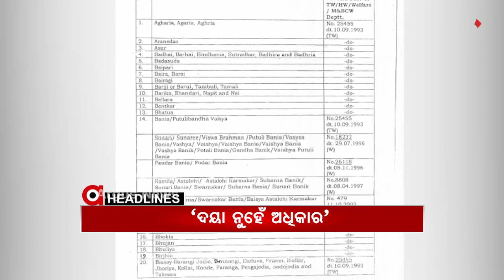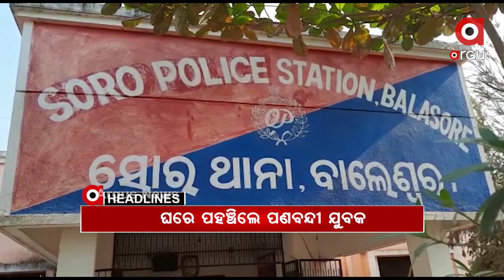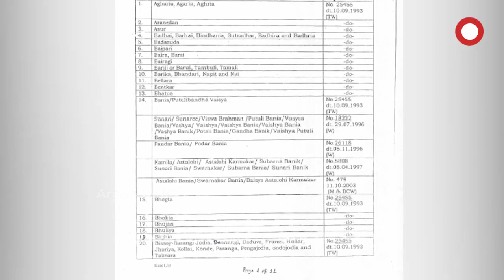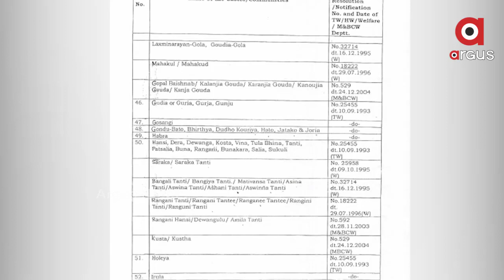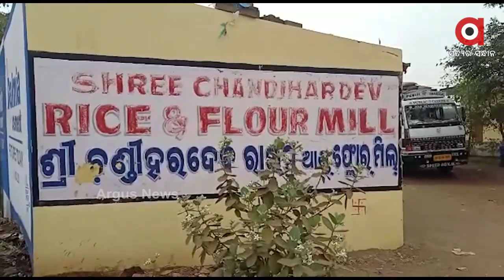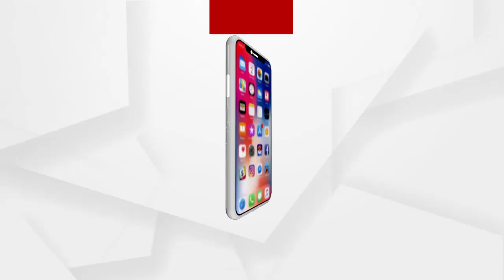Argus Update News 1pm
ରୋଗୀର ଜୀବନ ସହ ଖେଳ...
ବହୁ ଚର୍ଚ୍ଚିତ ଅଞ୍ଜନା ଗଣଦୁଷ୍କର୍ମ ମାମଲା...
ରାଉରକେଲାରେ ପୁଣି GST ଠକେଇ ମାମଲା.
ରାଜ୍ୟର OBC ସର୍ଭେକୁ ନେଇ କେନ୍ଦ୍ରମନ୍ତ୍ରୀ ଧର୍ମେନ୍ଦ୍ର ପ୍ରଧାନଙ୍କ ପ୍ରେସ୍‌ମିଟ...
ସୁନ୍ଦରଗଡ଼ ଇବ୍ ନଦୀ ପଠାରୁ ଖଣ୍ଡ ବିଖଣ୍ଡିତ ମୃତଦେହ ଉଦ୍ଧାର…
କୋଲକାତାରୁ ପଣବନ୍ଦୀ ଓଡ଼ିଆ ଯୁବକ ଉଦ୍ଧାର...